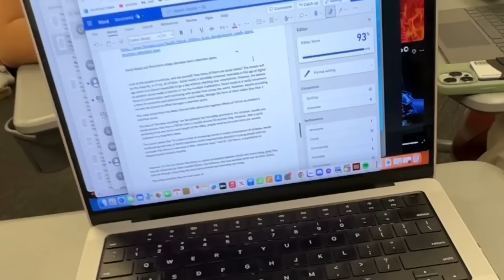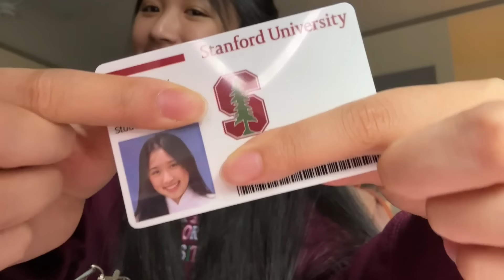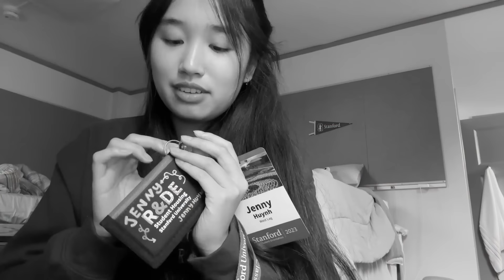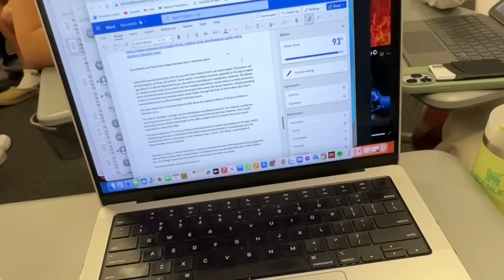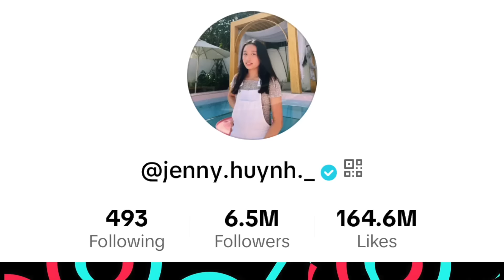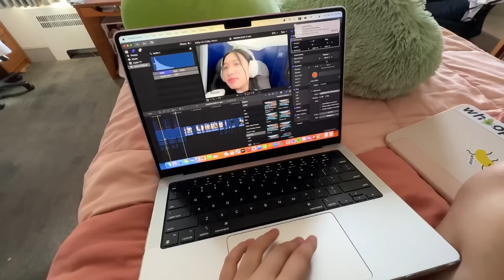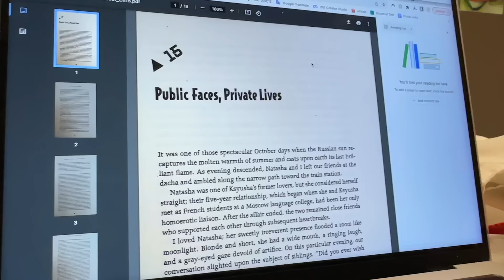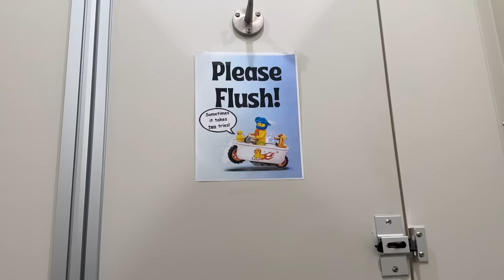NGÀY ĐẦU ĐI HỌC Ở STANFORD (Đại Học Top 3 Thế Giới)